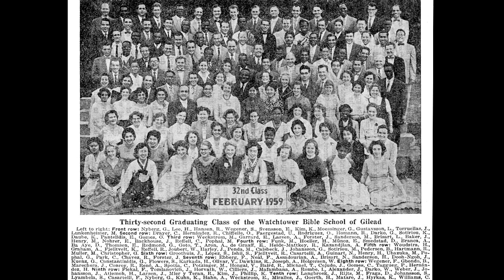1959 - 32nd Gilead Class - N H Knorr - Ordained Ministers Before God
The talk "Ordained Ministers Before God" by Nathan H Knorr for the 32nd Class of Gilead. Also some closing remarks. The original tape ended abruptly which can be heard at the closing of this video. I wanted to record the whole tape and this is it.